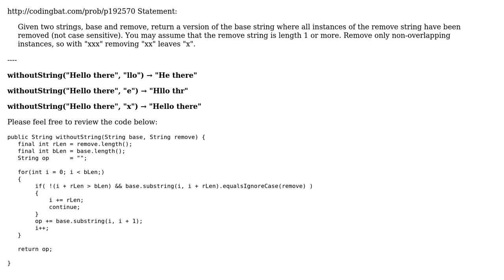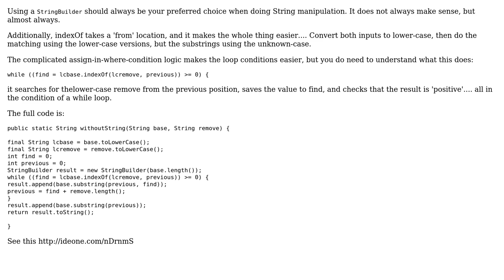Code Review: Replacing all occurrences of a substring in a string without using regex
With thanks & praise to God, and with thanks to the many people who have made this project possible! You are responsible for your own actions.